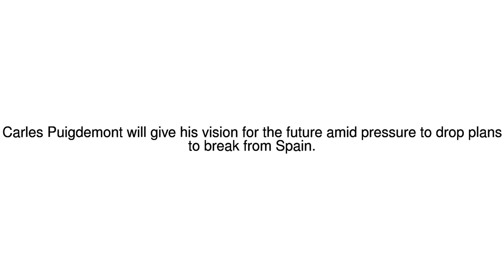News Update Spain Catalan crisis: Puigdemont to address region's future 10/10/17